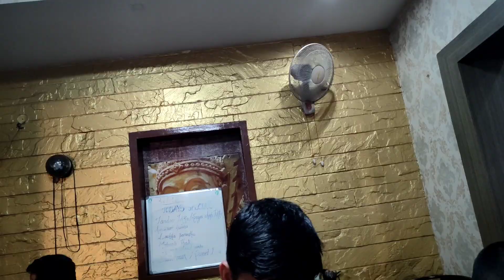कैसे bitaya हमने बेंगलुरु में इलेक्शन डे.....होटल में ..😱😱😏😏😏 किया हमारे साथ धोखा🍜🍜🍛🍲🥗🍲🍛